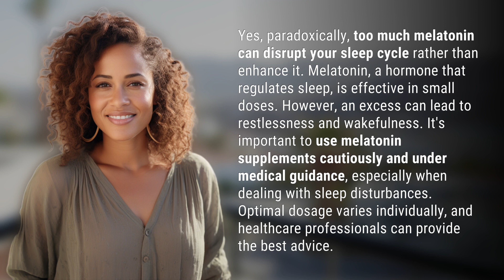Can too much melatonin keep you awake?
The Surprising Truth: Can Too Much Melatonin Keep You Awake? 👉 The Melatonin Paradox 👉 Discover the unexpected downside of excessive melatonin use. Learn why too much of this sleep hormone can actually disrupt your sleep cycle instead of improving it. Find out how to use melatonin supplements safely and effectively to avoid restlessness and wakefulness. Get expert advice from healthcare professionals on finding the optimal dosage for better sleep.

Laura S. Harris (2024, January 28.) Can too much melatonin keep you awake?
    🌐 AskAbout.video